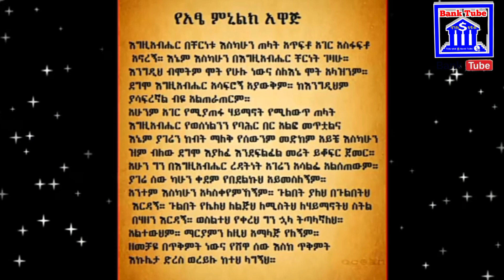ዝክረ አድዋ | Victory of Adwa adwa.